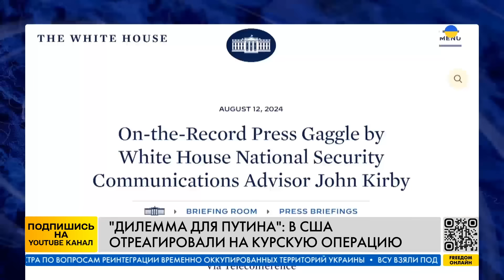Успех ВСУ подтолкнёт Вашингтон К СЛЕДУЮЩЕМУ ШАГУ! В США РЕАГИРУЮТ НА КУРСКУЮ ОПЕРАЦИЮ!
Прорыв украинской армии в Курской области – это настоящая дилемма для Путина, – так прокомментировал ситуацию президент США Джо Байден. В интервью агентству AFP американский лидер также добавил, что находится в постоянном контакте с украинским командованием и владеет подробностями операции. Что в США думают о прорыве ВСУ границы противника – в материале.